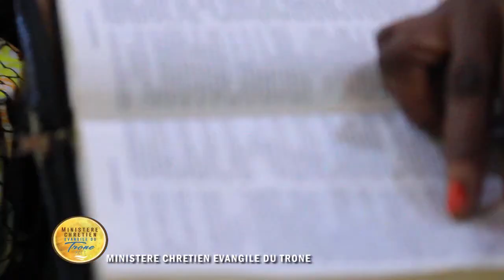HUILE DE JOIE AVEC LE PASTEUR JONATHAN BAOLIMO